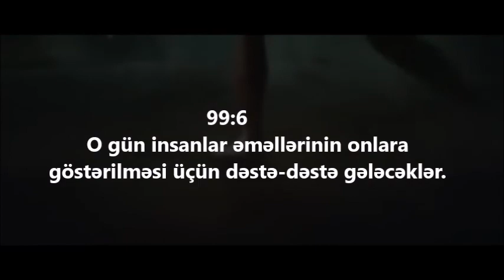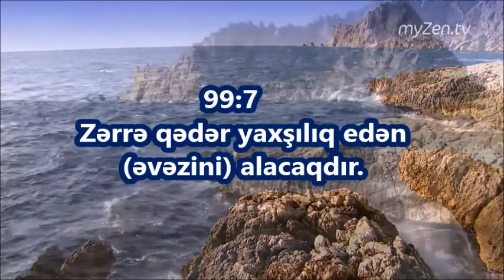99. əz-Zəlzələ surəsi. Allah bizi qorusun . (İndris Abkar)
videonu bəyənib kanalımıza abunə olmağı və paylaşaraq xeyirə səbəb olmağı unutmayın